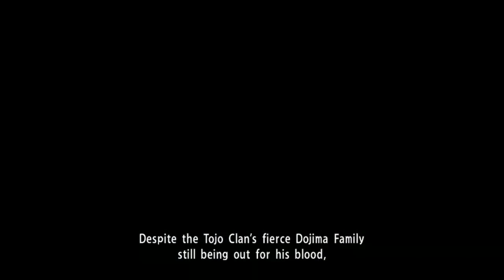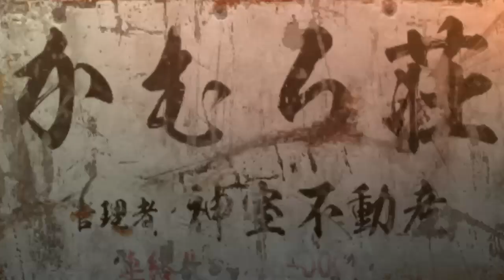yakuza0 gameplay xbox one x commentary chapter 9